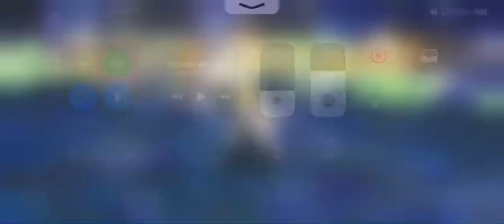Yuffie Failed 3 turn WoI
Lesson 1: Solo is better here since Yuffie is splitting the break bonus with the low level carries!
Lesson 2: Don't sell or use your 4* armor for fodder! I'm missing Yuffie's +72 ATK

Sorry for the upload, community is helping figure out why my Yuffie can't 3 turn the world of illusions behemoth.